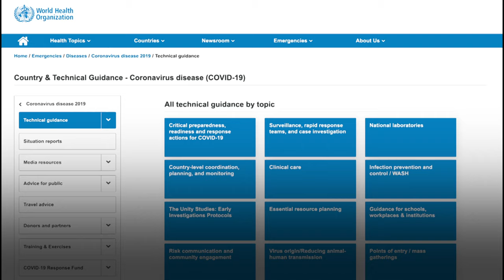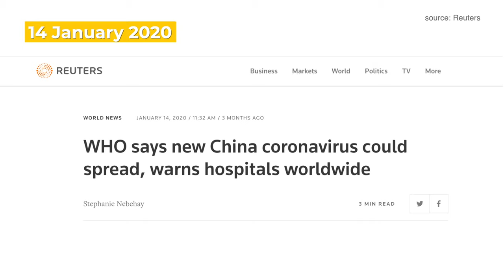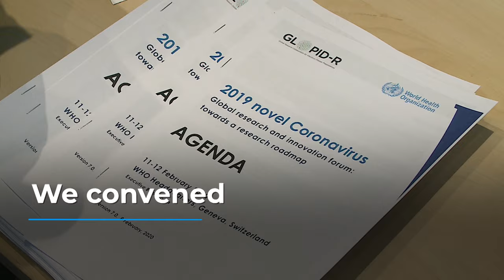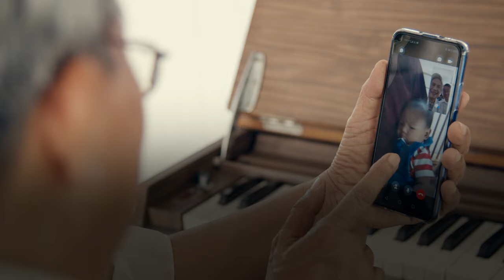How has WHO responded to COVID-19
The World Health Organization has long warned of the potential of disease outbreaks and pandemics to threaten the health of people all over the world, and for the need for countries to be prepared to respond. And from capturing on 31 December 2019 the initial reporting of a cluster of pneumonia cases in Wuhan, China, to now, WHO has been responding rapidly, working closely in solidarity with and in support of governments around the world, to help countries, communities and individuals fight what is today known as the COVID-19 pandemic.